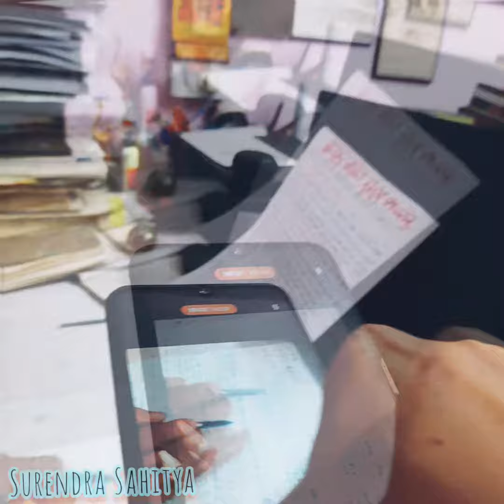newvideo newvideos behindthescenes behindthescene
One stop solution to all your queries in odia grammar and literature.

For study related queries keep commenting here.

Like our other channels too